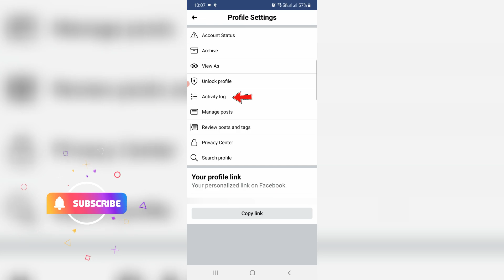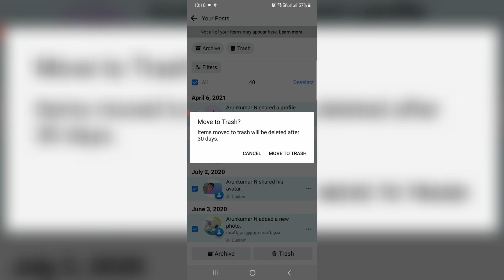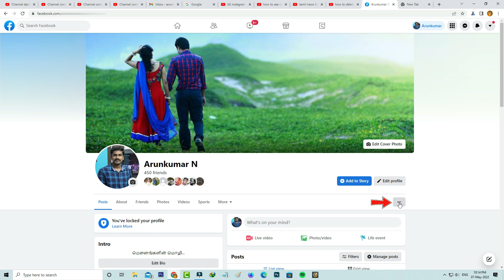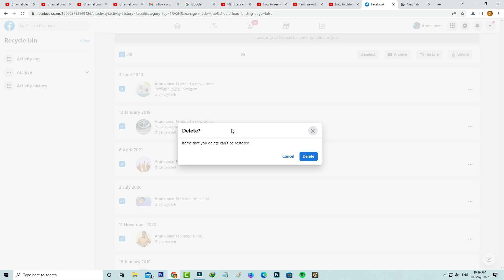How to delete all post on facebook in one click | Delete all facebook posts at once Mobile & PC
This tutorial is about how to delete all post on facebook in one click | remove all facebook posts at once.

Always use 2023 released new update of app on your phone.

This method works for all android devices like oppo,vivo,realme,oneplus,moto,xiaomi redmi or mi phone.

This solution also works on ios based iphone and ipad devices.

How to delete all post on facebook at once :

1.One of my subscriber ask to me,how to remove my old shared facebook posts with one click?.

2.And also how do i clear my already posted fb story from my timeline?.

3.And here i show the steps by using my samsung galaxy m30s android mobile as well as windows 10 computer.

4.So first of all open your facebook mobile app or lite app.

5.And click to sign in or sign up your facebook account.

6.In news feed section you can press that horizontal lines icon,and then tab your profile name.

7.Now in profile section you can press that three dots icon and goto "Activity log".

8.So here it shows my all tag posts and public shared post so you can select all of them.

9.And click to "Delete",first it will goes to the recycle bin.

10.But after the 30 days it will be permanently deleted from your facebook account.

11.For laptop or pc user,just open your facebook via chrome or edge browser.

12.Same way you can goto "Activity log" and then choose your post to be remove like pictures or videos.

13.So by using this "Filters" option,you can remove your uploaded text post,photos or video you've been shared.

14.Same way you can do this process on your fb page or group.